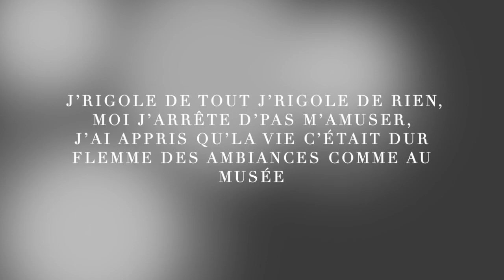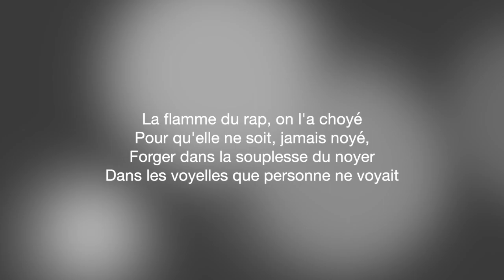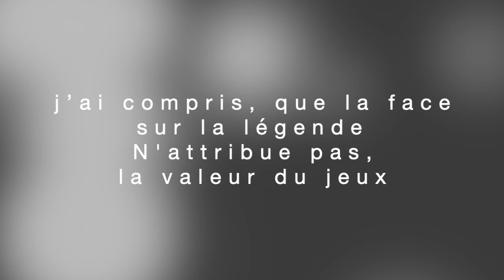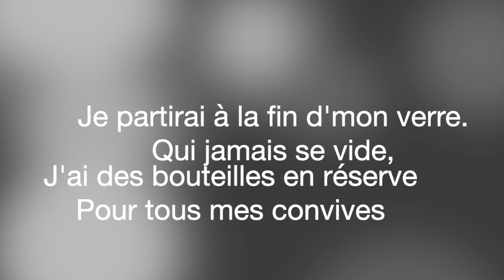MagaEssim - Focus/Partie 3